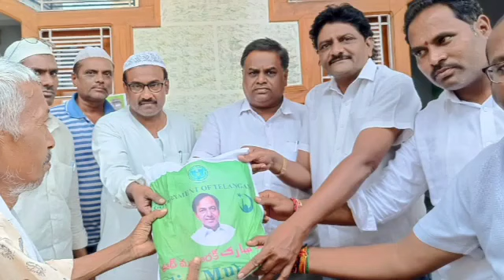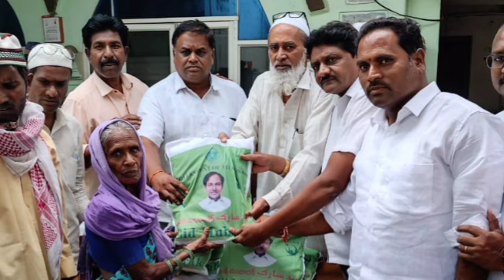JAGTIAL NEWS 18-04-2023 @telanganareporter(3)